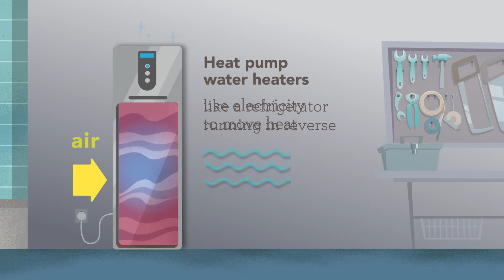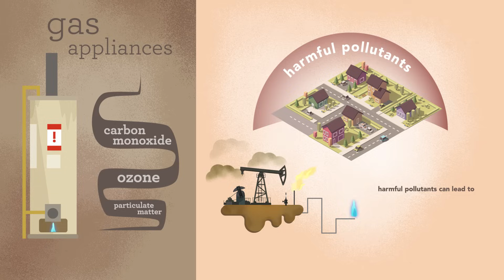Heat Pump Water Heaters - Save with rebates from SMUD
Ultra-efficient electric heat pump water heaters are a better alternative to gas water heaters. They are healthier, help save money and help fight climate change.   Gas appliances emit carbon monoxide and other pollutants, which can be harmful to your health. And burning gas for heat and hot water is one of the biggest sources of greenhouse gas emissions in California.  Not only can you save up to $150 a year on your energy bill when replacing a gas storage water heater with the efficient technology of a heat pump water heater, but SMUD customers are also eligible for rebates, which leads to more savings.